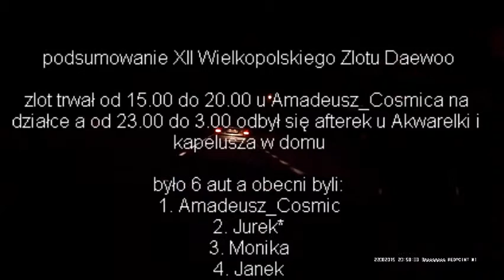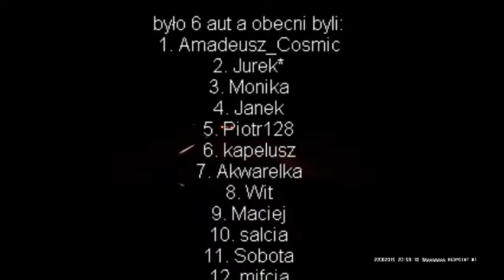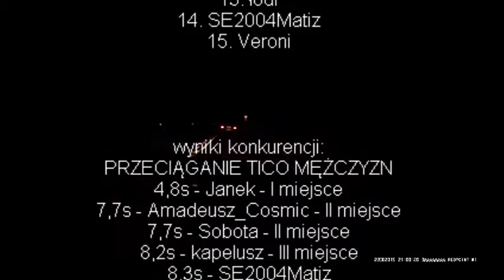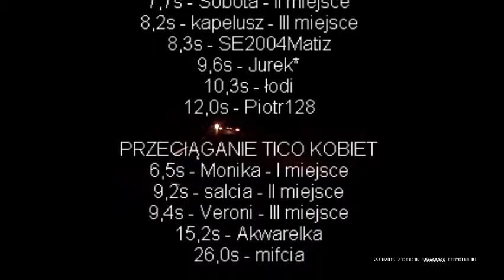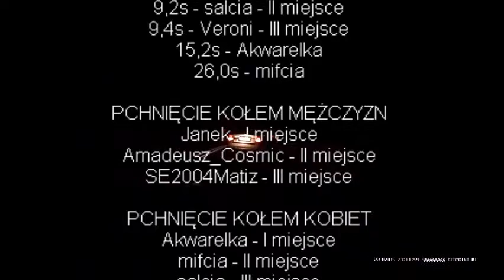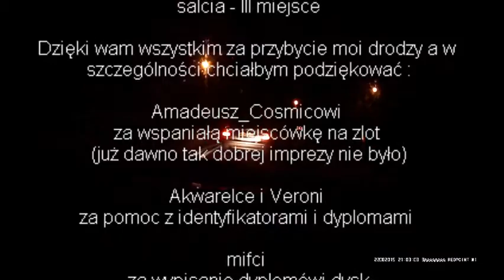2015-08-22 Wilkowice FILM XII Wielkopolski Zlot Daewoo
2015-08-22 Wilkowice FILM XII Wielkopolski Zlot Daewoo